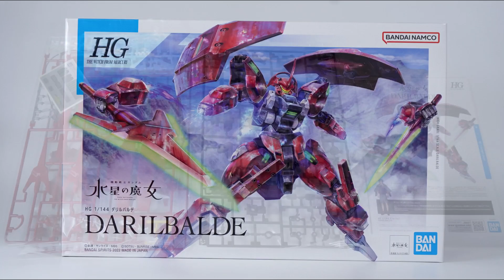HG 1/144 DARILBALDE - Mobile Suit Gundam THE WITCH FROM MERCURY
2022/12/03 2,090 (tax 10% included)